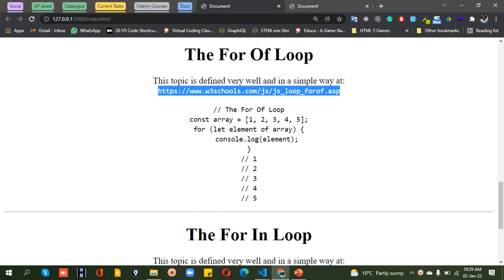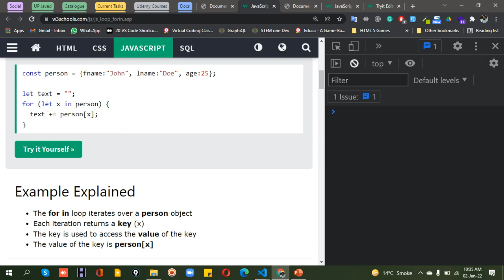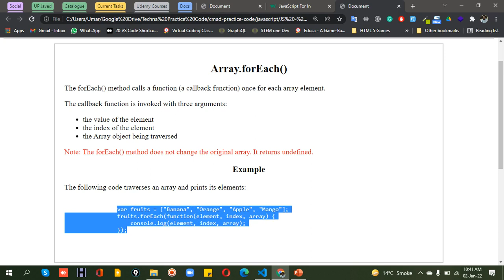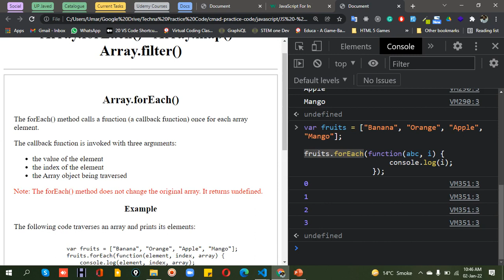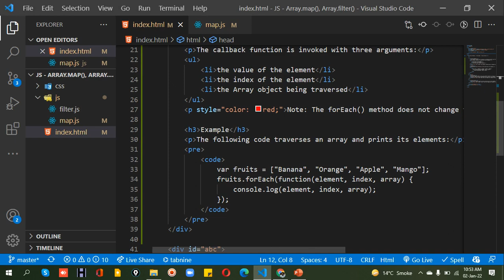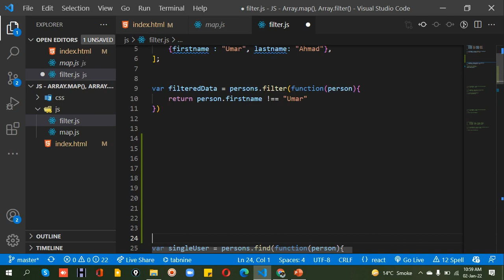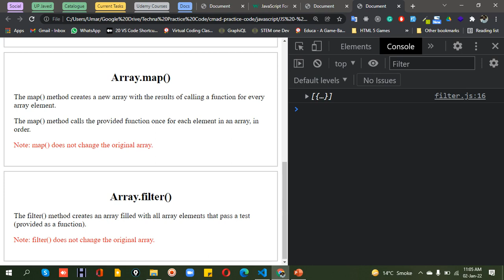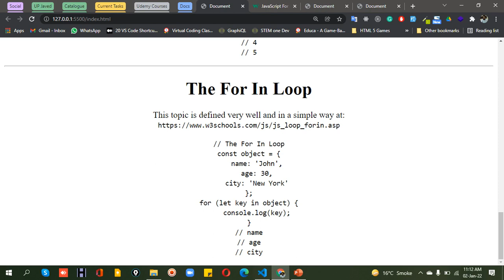JavaScript ES6 Lecture 2 | for_of, for_in, Array Methods (forEach, map, filter, find) | Umar Ahmad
This is the practical session of the Web and Mobile Application Development Course. JavaScript ES6 Lecture 2 at Saylani Mass IT Training Faisalabad.

Topics covered during the lecture:
1 - ES6 For in Loop
2 - ES6 For of Loop
3 - ES6 Array Methods (forEach, map, filter, find)

About Me:
Self-Motivated and Self-Taught Software Engineer, Interested in working with great people.

I have over 8 years of experience in developing Web and Mobile apps using the latest state-of-the-art technologies; assisted many startups in Canada and the UK as the technical lead.

After working over 8 years practically in the field and having a successful freelancing career; I Aim to train and produce at least 100,000 skilled people in Pakistan; and provide them with all those skills which I have learnt in my life either complex or easy. This will help to solve their unemployment issues and contribute their part to stable Pakistan.